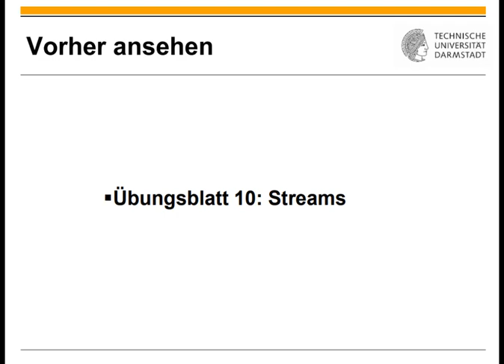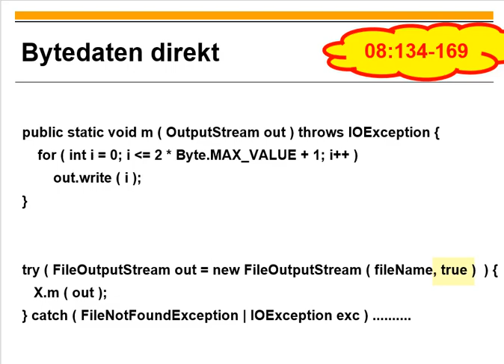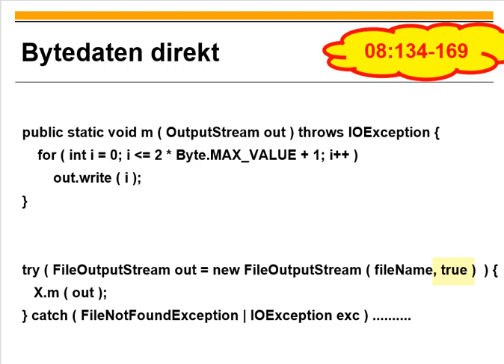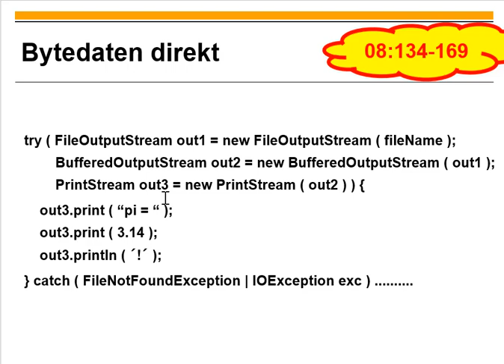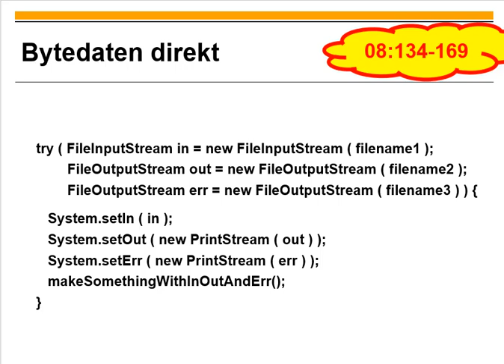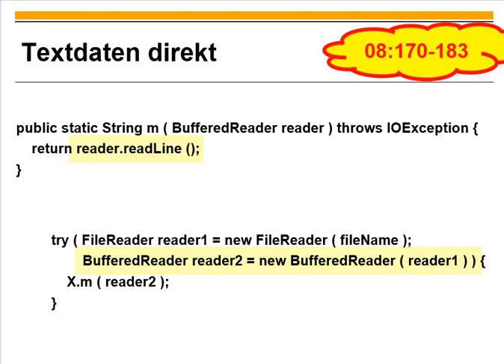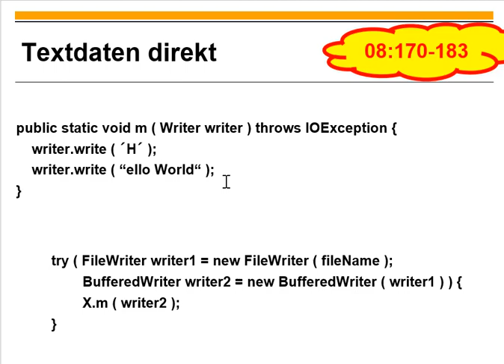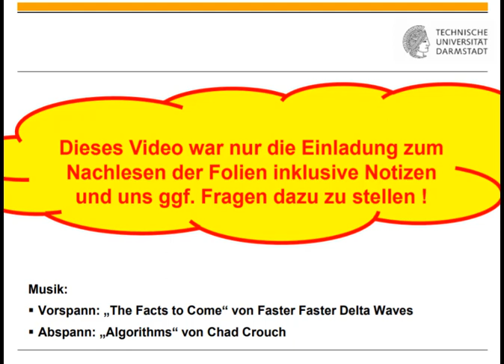Übungsblatt 12 Files